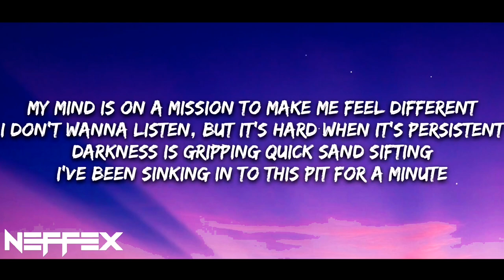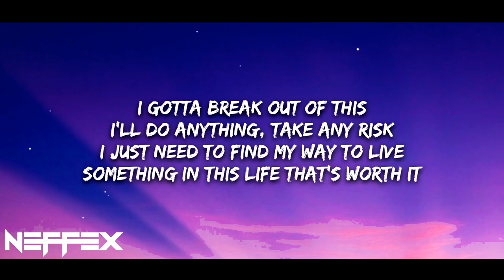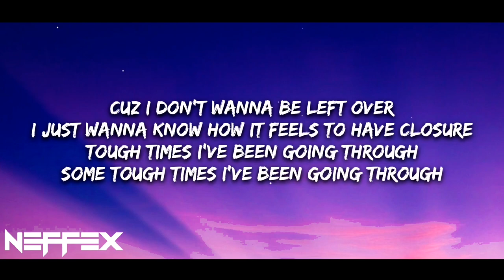NEFFEX - Tough Times 🧱 Lyrics [Copyright-Free] | Royalty Free Music | No Copyright Music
This is the lyrics video of the song 'Tough Times' which is provided by @neffexmusic | Revealing The "Tough Times" Side of NEFFEX 📈 Royalty Free Music 🎶 You Won't Believe!

Hi there! Today's video is all about the new NEFFEX song called "Tough Times"!
If you're a NEFFEX fan, you'll definitely love this song! In addition to the song, I've also created a Lyrics music video for "Tough Times" that features some cool animation and graphics. The lyrics are amazing and the music is beautiful!

Lyrics for "Tough Times!" by NEFFEX:

CHORUS:
Tough times
I’ve been going through
Some tough times
And I’m overdue
A good sign
Maybe something new
Some good times
Give me any clue
Cuz I don’t wanna be left over
I just wanna know how it feels to have closure
Tough times

VERSE 1:
I feel like something’s missing
My life’s a little dull, think I have a condition
Everything I do, I just feel like I’m existing
I’m in a bad mood and there ain’t no point resisting
My mind is on a mission
To make me feel different
I don’t wanna listen, but it’s hard when it’s persistent
Darkness is gripping
Quick sand sifting
I’ve been sinking in to this pit for a minute

CHORUS (2x):
Tough times
Some tough times
And I’m overdue
A good sign
Maybe something new
Some good times

VERSE 2:
I gotta break out of this
I’ll do anything, take any risk
I just need to find my way to live
Something in this life that’s worth it
I’m so sick of feeling so worthless
I need to find a path that’s worth it
Break through the walls that are nervous
And fight till I find my purpose

CHORUS (2x):
Tough times
Some tough times
And I’m overdue
A good sign
Maybe something new
Some good times

*INSTRUMENTAL DROP:
Then it’s your chance to be Tough Times! (2x)

OUTRO:
Then it’s your chance to be Tough Times!

9 key moments in this video

0:00 - NEFFEX - Tough Times [Copyright-Free]
0:11 - TOUGH TIMES
0:30 - SOME TOUGH TIMES
0:44 - MY MIND IS ON A MISSION
0:57 - I'VE BEEN GOING THROUGH
1:40 - I'LL DO ANYTHING, TAKE ANY RISK
1:58 - AND FIGHT TILL I FIND MY PURPOSE
2:38 - I'VE BEEN GOING THROUGH TIMES
03:00 - NEFFEX - Tough Times Ending